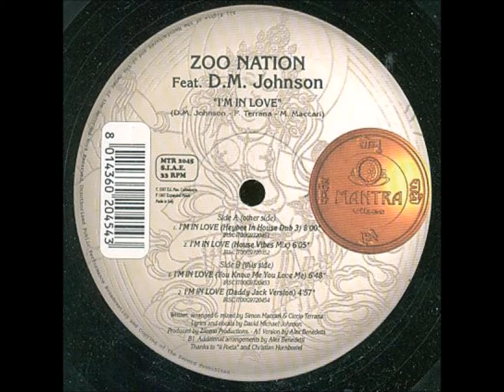Zoo Nation Feat DM Johnson ‎– (A2) I'm In Love (House Vibes Mix)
Zoo Nation Feat. D.M. Johnson ‎– I'm In Love
Mantra Vibes ‎– MTR 2045
1997